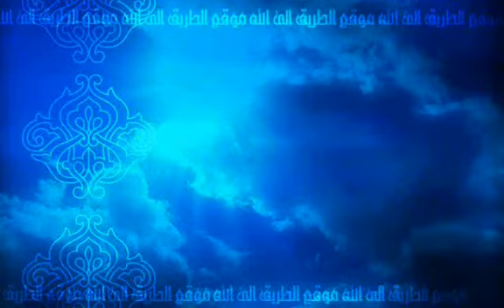السلطان سليم الاول رضي الله عنه - جمال عبد الهادي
الدولة العثمانية